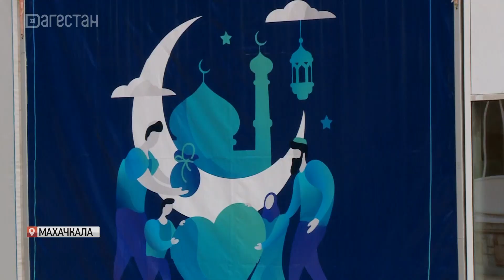Мусульмане республики готовятся к началу месяца Рамадан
В мечетях устанавливаются шатры для коллективных ифтаров, благотворительные фонды готовятся к организации масштабных акций для нуждающихся. Об этом и не только – в сюжете Мухаммада Омарова.